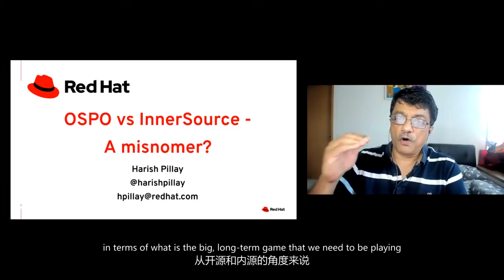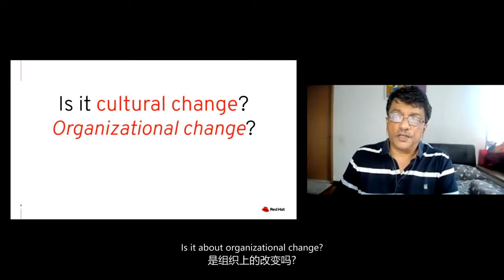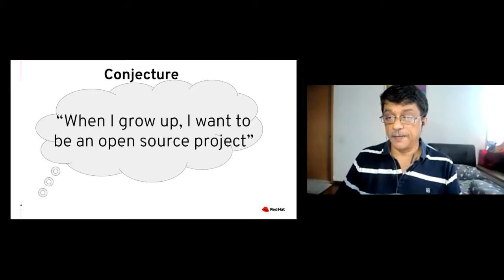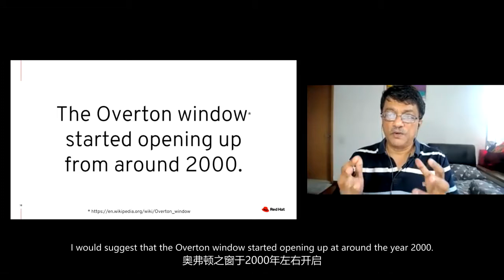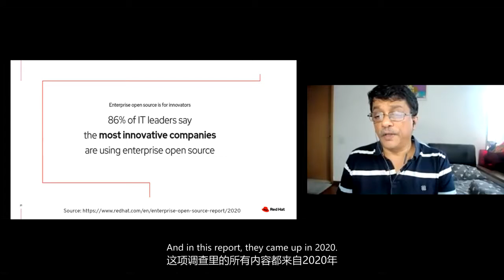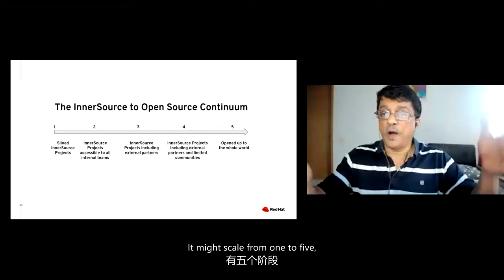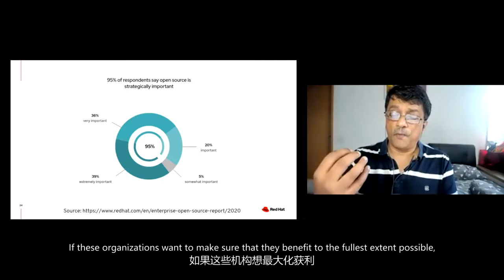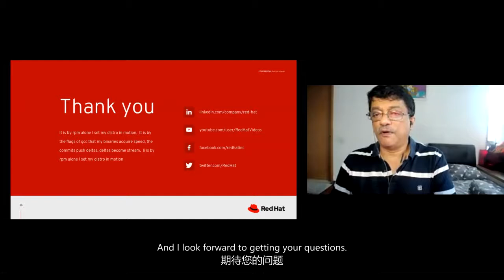Harish Pillay (Red Hat) at ISC.S12 - The OSPO vs InnerSource Balanace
The Overton window has over the last 20 years moved to now fully accept open source software and solutions for enterprise deployment and use. This has prompted the setting up of Open Source Program Offices as an organization's clearinghouse on all things Open Source. But there are other nuanced ways of organizational approach to open source by first adopting inner source practices. There is a continuum from siloed developer teams in an organization, to limited shared repositories, to fully, authenticated access to internal repositories to being fully open sourced to the whole world. This talk will cover some of the thinking that can be applied to the various stages of this continuum to help organizations get on to the gold standard that is openly shared access to code and resources to help unlock potential.